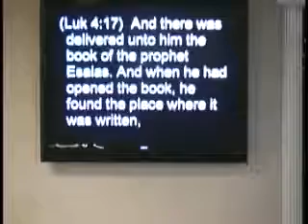06 03 12 Grieving and Helping those who are Grieving.wmv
Pastor Tim Kelley - Sunday, June 3, 2012 - "Grieving and Helping Those who are Grieving"